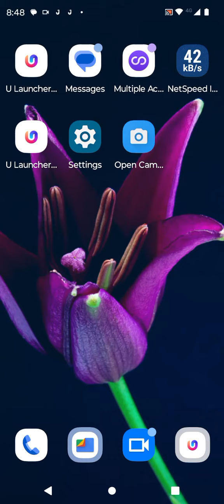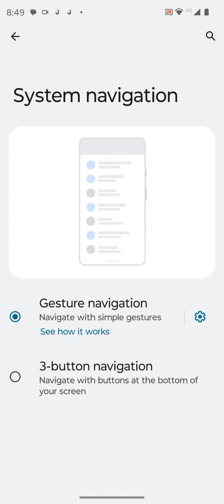Back Button Setting In Motorola G73 5G, How To Hide Back Button In Motorola G73 5G,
Back Button Setting In Motorola G73 5G, How To Hide Back Button In Motorola G73 5G, Navigation Button Setting In Motorola G73 5G,

Backbuttonsetting Motorola G73 5G